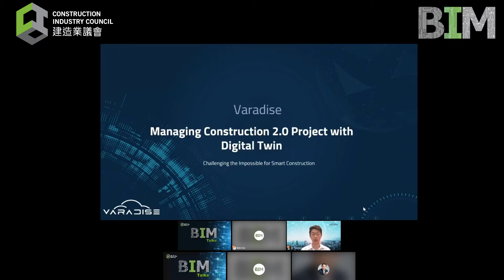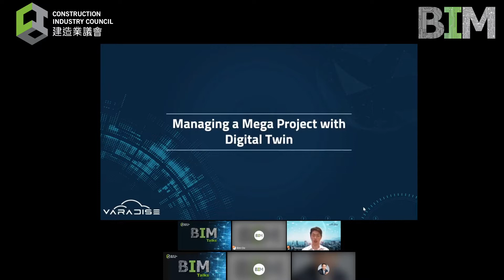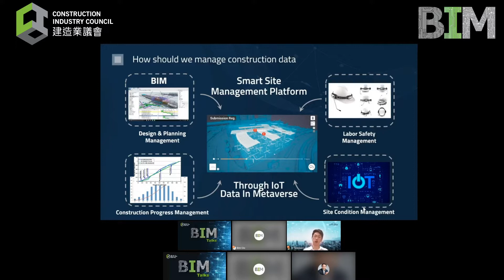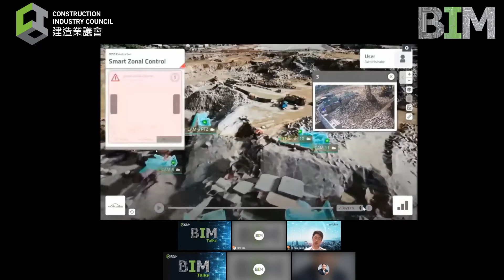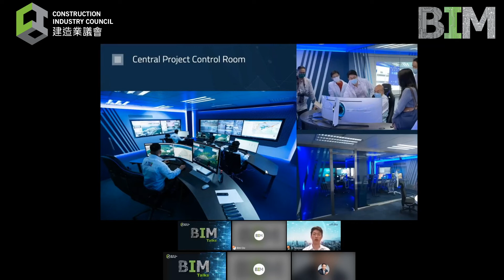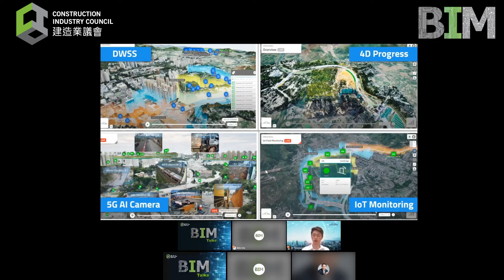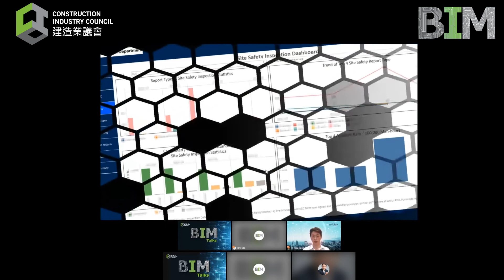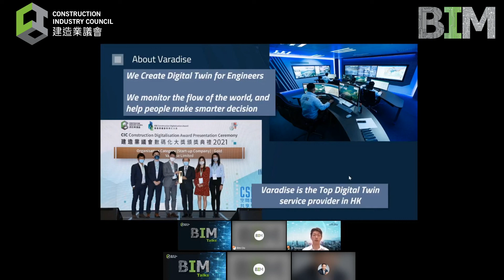Managing Construction 2.0 Project with Digital Twin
Webinar on BIM Talks: CIC Construction Digitalisation Award 2021 - Sharing by Organisation Category Awardees
Title: Managing Construction 2.0 Project with Digital Twin
Speakers: Mr. Terence LUI, CEO, Varadise Limited
Date: 20 May 2022

議會網上研討會BIM Talks：2021建造業議會數碼化大獎 - 機構類別得獎者分享
主題：數位孿生在建造業2.0 應用探討
講者：呂樂倫先生 Varadise Limited行政總裁
講座日期：2022年5月20日

如欲查詢更多資訊，請瀏覽建造業議會建築信息模擬專頁：